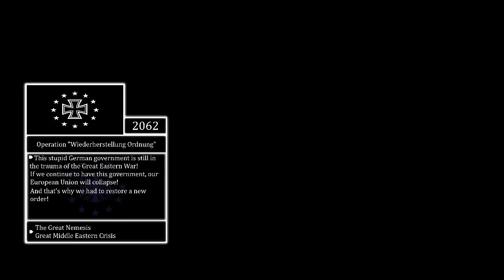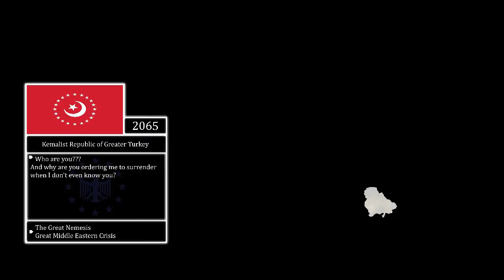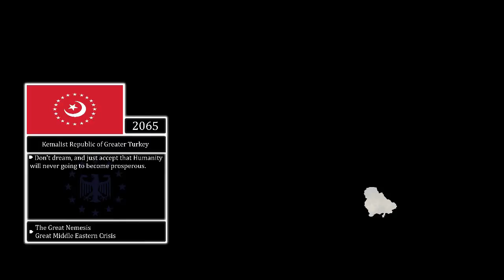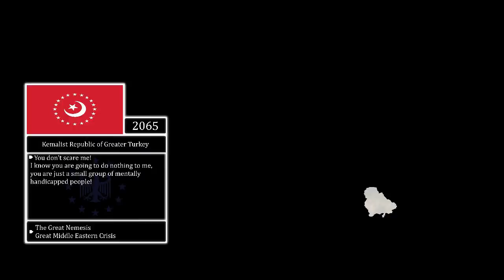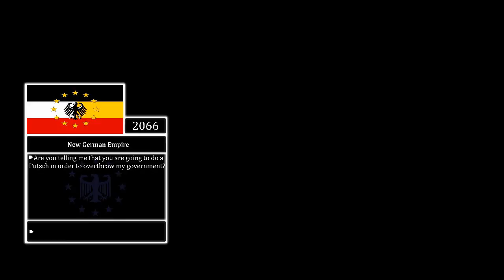Europa's Utopias - Alternate Future of Europe - Episode Eight - Nemesis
I used Paint.net and VSDC Video Editor
Let's Pretend
Darkness of Light
Epic Sound Factory - Legendary
Wolf at the Door